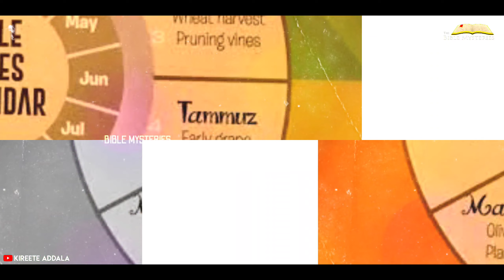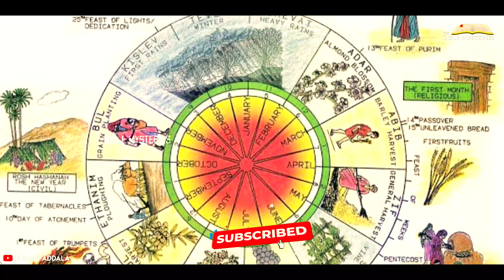గుడ్ ఫ్రైడే చరిత్ర || History of Good Friday || BIBLE MYSTERIES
Hey Child of God. Welcome to Bible Mysteries - Kireete Addala Channel

ఈ రోజు గుడ్ ఫ్రైడే చరిత్ర గురించి ఈ వీడియోలో చూసి తెలుసుకోండి.

బైబిల్ గ్రంధంలో అనేకమందికి ఉన్న డౌట్స్ వివరించడానికి దేవుని కృపలో ముందుకు వెళ్తున్నాము. support చేసి మా కొరకు ప్రార్ధించండి. 📖

Support us :)

SLOVIC Tripod Mount Mobile Holder